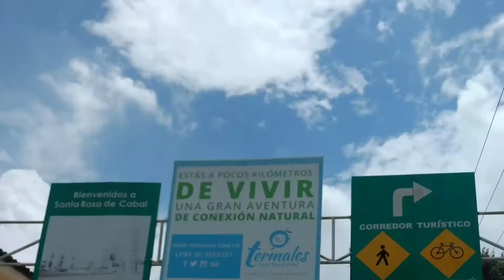Santa Rosa - Termales MTB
Espartanos MTB Medellín